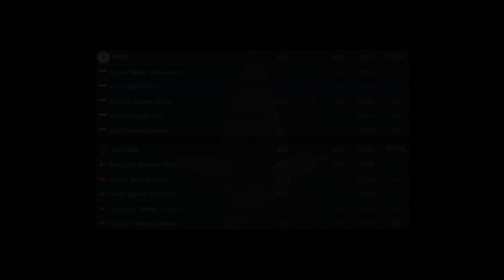9INE vs Astralis | Brazy Party 2023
Walka o finał Brazy Party przeciwko Astralis!
Proszę o ocenę materiału dla zasięgów.

Vertigo | pick 9ine
Ancient | pick astralis
Mirage | decider